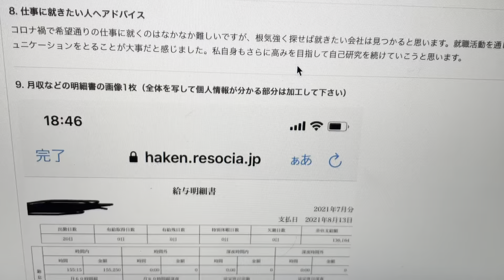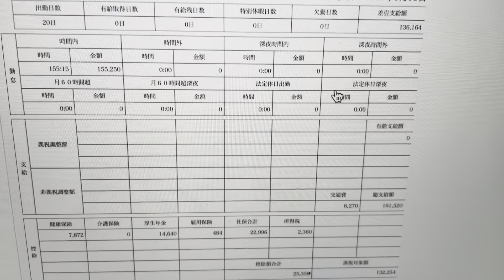事務職1年目！派遣社員の心許ない給与明細！